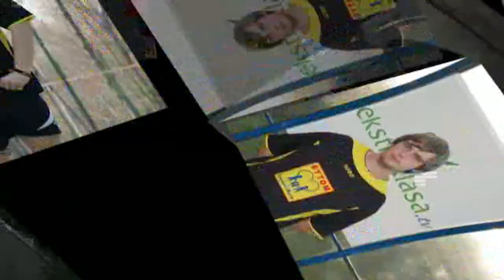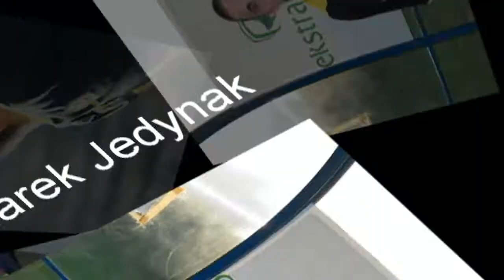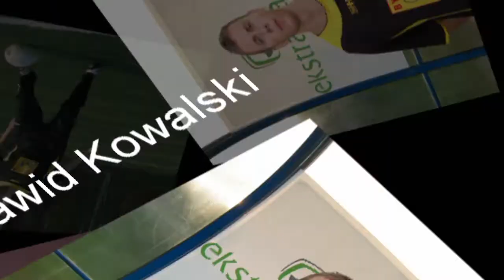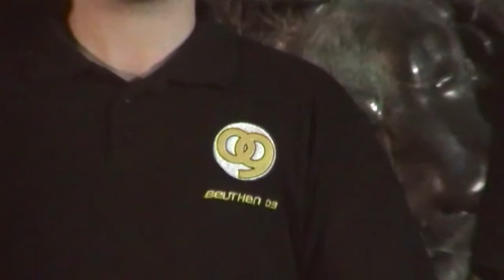Prezentacja powołanych zawodników na turniej Nike The Chance w Warszawie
Ogłoszenie kadry, która będzie reprezentować Beuthen 09 na turnieju Nike The Chance w Warszawie. Kadrę ogłosił prezes zespołu Michał Rosołek